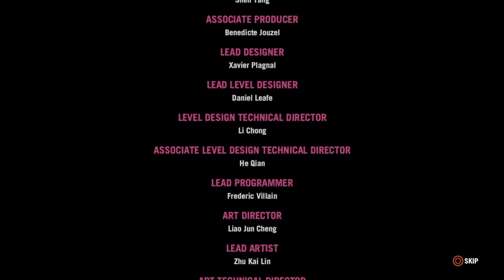Far Cry 4 Valley of the Yetis The End (Season Pass) PS4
FAR CRY 4 Sorry for Part 14 not being there night five had a bit of technical difficulties which I will upload that night some other time I hope you all will enjoy the video and want to see more in other series, as this is the END of the Valley if the Yetis.